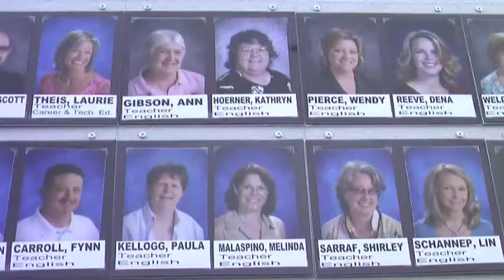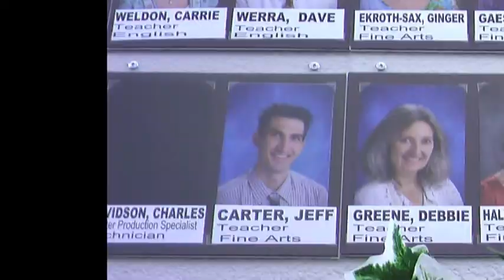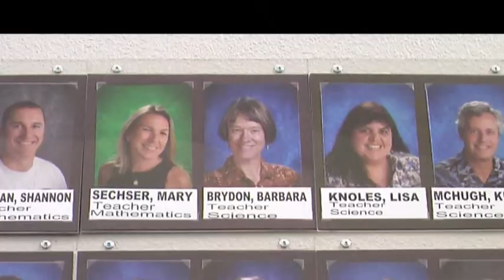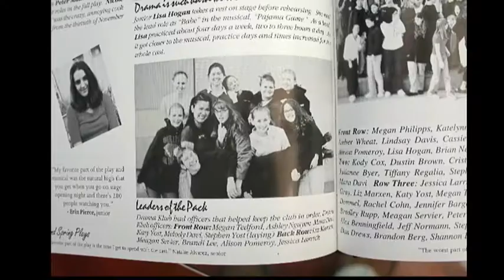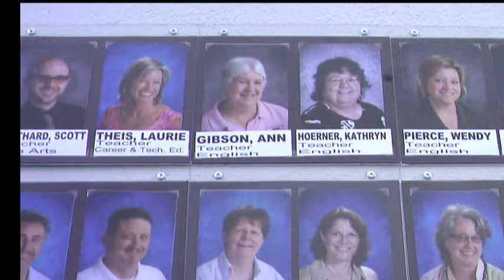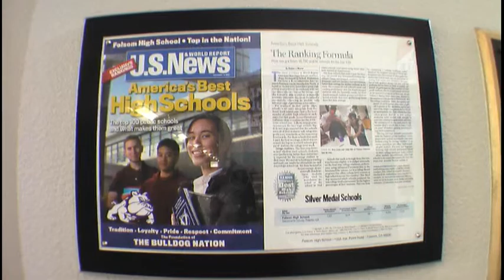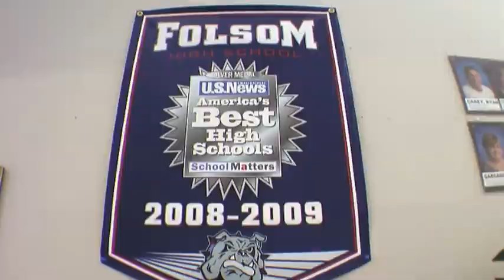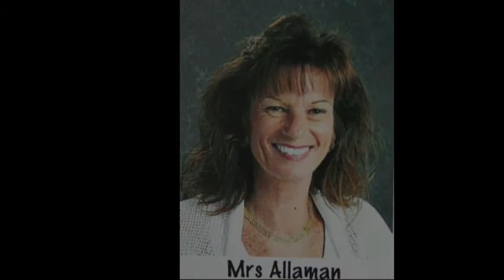The Folsom High School Story - Faculty